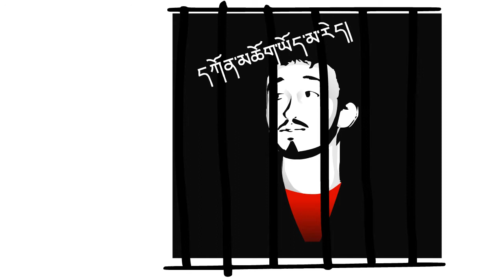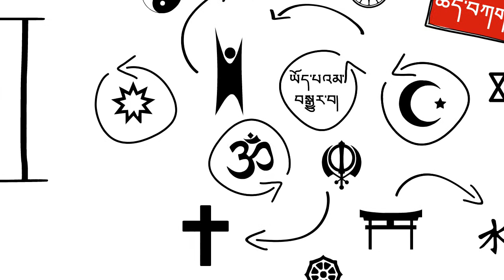2. ཆོས་ལུགས་སམ་དད་མོས་ཡོད་ཆོག་པའམ་བསྒྱུར་ཆོག་པའི་ཐོབ་ཐང་། (Tibetan)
སྲིད་གཞུང་དང་། ཆོས་ལུགས་གཙོ་འཛིན། ཁྱིམ་ཚང་གི་ནང་མི་བཅས་ལ་ཁྱོད་ཀྱི་ཆོས་ལུགས་དང་དད་མོས་ཀྱི་ཐོབ་ཐང་ལ་ཚོད་འཛིན་གྱིས་ཆོས་ལུགས་བསྒྱུར་བའམ་ཡང་ན་དེ་ལས་བྲལ་དུ་འཇུག་ཆོག་གམ། རྒྱལ་སྤྱིའི་འགྲོ་བ་མིའི་ཐོབ་ཐང་གི་ཁྲིམས་་ཡིག་ནང་གང་འཁོད་ཡོད་པ་དང་། དོན་དངོས་སུ་གནས་ཚུལ་ཅི་འདྲ་ཞིག་ཆགས་ཀྱི་ཡོད་དམ།